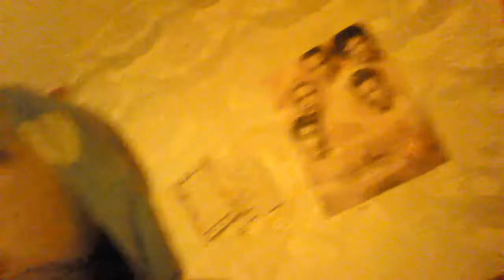💗update:and soz bout light in 💗